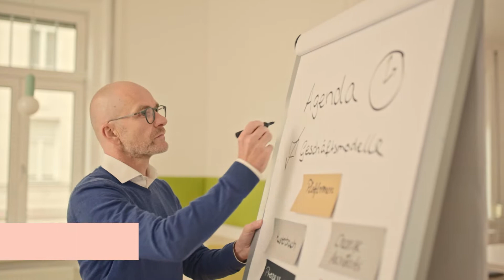Our team of consultants: Lothar Wenzl